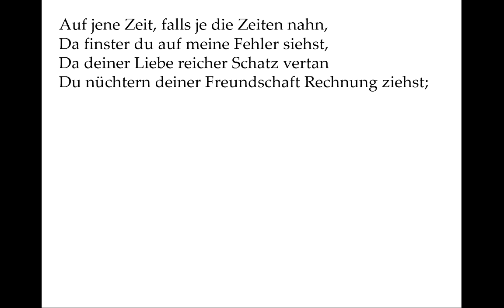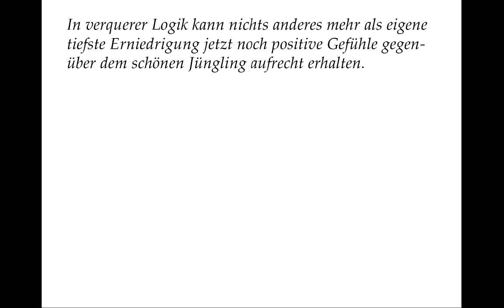Shakespeare Sonett 49: Against that time, if ever that time come, (deutsch)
Diese Nachdichtung beruht in den ersten acht Versen auf einer tiefgreifenden Bearbeitung der Nachdichtung von Max Josef Wolff.